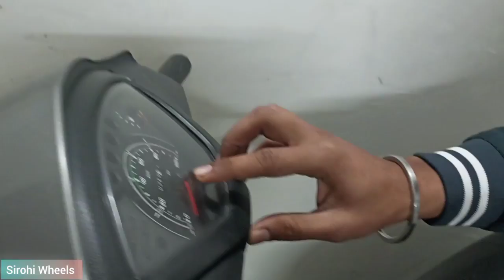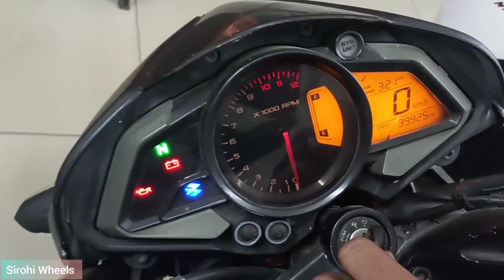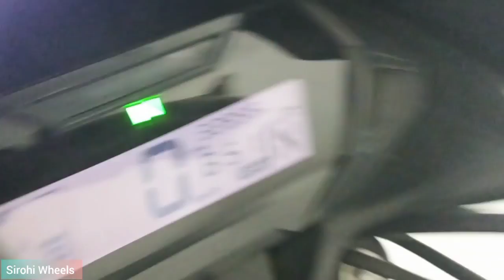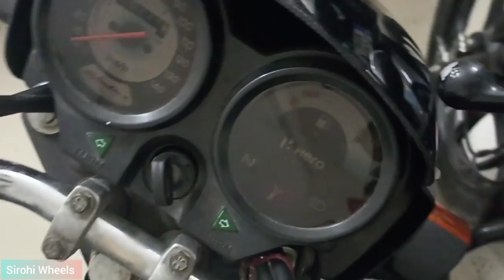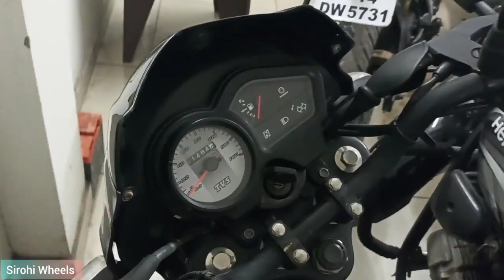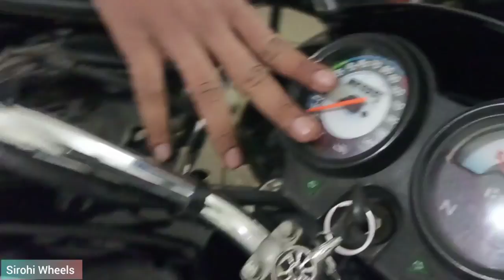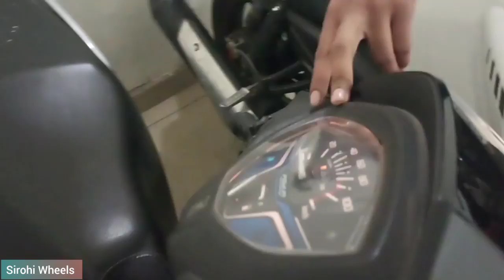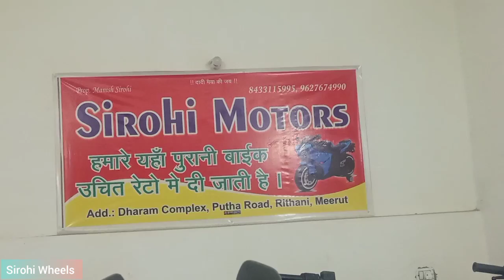बैंक से खींची हुई बाईक मात्र ₹45 हजार से | Second Hand Bike Sale Only 45k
SIROHI WHEELS

In this video we review the second hand bike sale in meerut.

 SIROHI MOTORS
  Rithani,Meerut